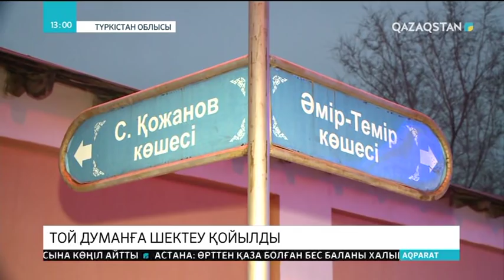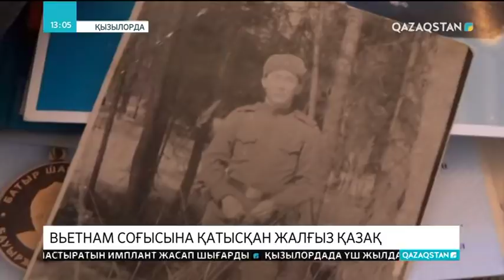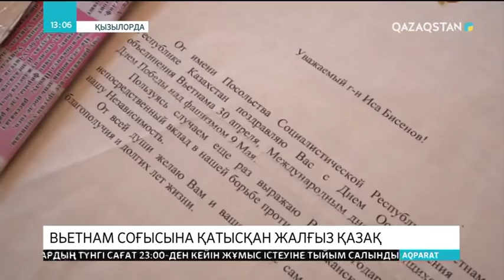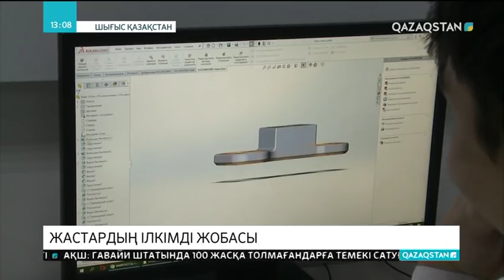05.02.2019 - Ақпарат - 13:00 (Толық нұсқа)